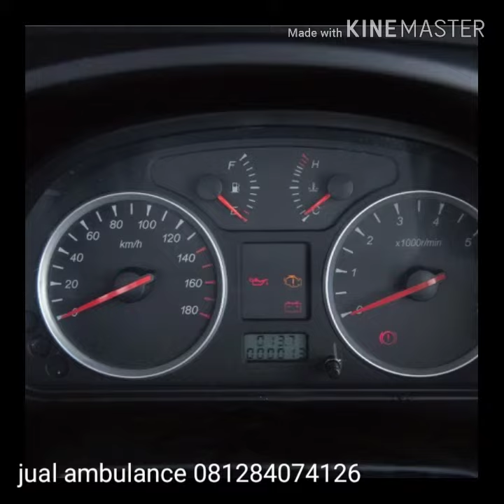Jual ambulance baru Dfsk Dongfeng 081284074126